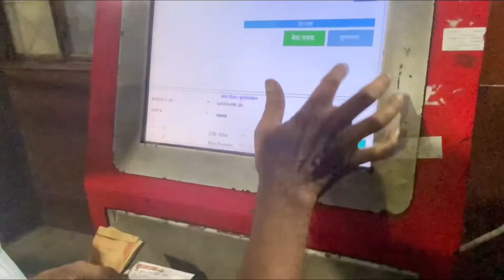Mera Drone Caress Ho gya 😟 | How to repair drone | Dji Drone